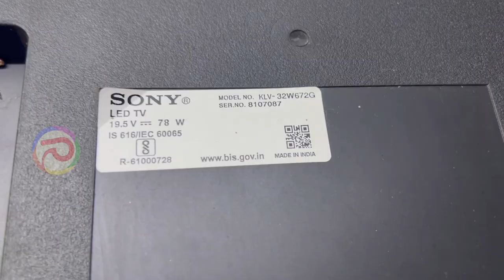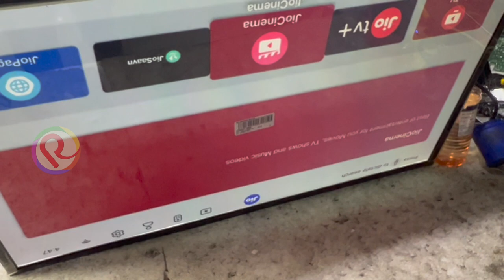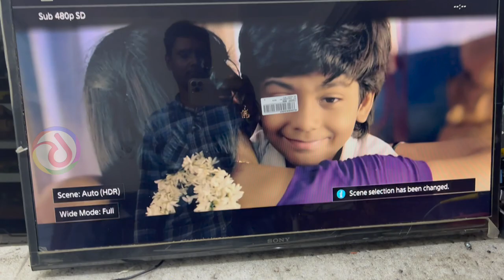Attaching HD ready panel to FULL HD TV SONY W672G